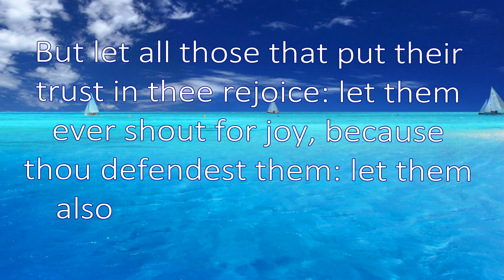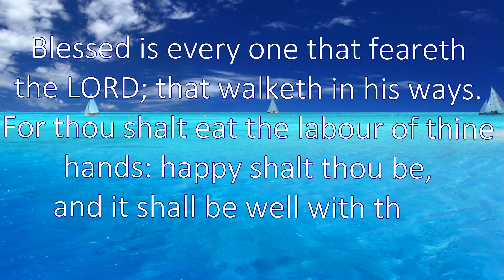Bible Verses about Joy and Happiness (Music with Lyrics)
Bible Verses about Joy and Happiness What Does the Bible Say about Joy and Happiness?

But let all those that put their trust in thee rejoice: let them ever shout for joy, because thou defendest them: let them also that love thy name be joyful in thee. Psalms 5:11

Thou wilt shew me the path of life: in thy presence is fulness of joy; at thy right hand there are pleasures for evermore. Psalms 16:11

For thou hast made him most blessed for ever: thou hast made him exceeding glad with thy countenance. Psalms 21:6

For his anger endureth but a moment; in his favour is life: weeping may endure for a night, but joy cometh in the morning. Psalms 30:5
They that sow in tears shall reap in joy. Psalms 126:5

Blessed is every one that feareth the LORD; that walketh in his ways. For thou shalt eat the labour of thine hands: happy shalt thou be, and it shall be well with thee. Psalms 128:1, 2

And the ransomed of the LORD shall return, and come to Zion with songs and everlasting joy upon their heads: they shall obtain joy and gladness, and sorrow and sighing shall flee away. Isaiah 35:10

for the joy of the LORD is your strength. Nehemiah 8:10

These things have I spoken unto you, that my joy might remain in you, and that your joy might be full. John 15:11

For the kingdom of God is not meat and drink; but righteousness, and peace, and joy in the Holy Ghost. Romans 14:17

Bible Verses about Freedom from Fear - What Does the Bible Say about the Freedom from Fear?